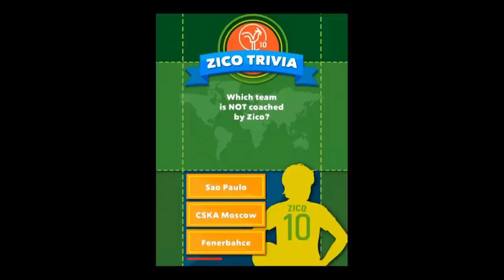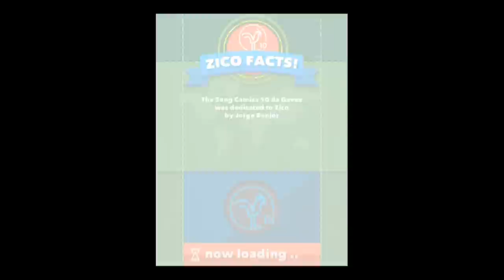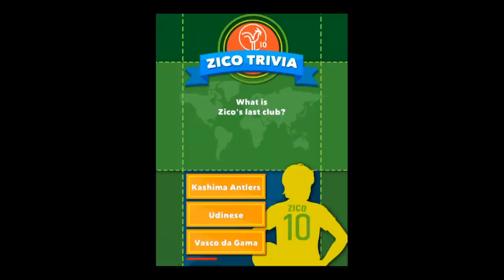Zico: The Official Game - Universal - HD Gameplay Trailer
Zico: The Official Game by Açaí Gam

Zico - The Official Game - is a casual freekick soccer game with a very refreshing look at early Zico career, with realistic 3D background picturing the beautiful historical tourist spots in Brazil.

Relive the football legend from Brazil's life as he journeyed to become the top soccer player!

Practice your accuracy with different targets and obstacles, train yourself to hit every target with least kicks, but with most flair. Complete all the stages to prove your worthiness in the stadium in front of thousands of spectators.

*** Stay updated for new contents and improvements. New levels coming soon to picturing Italy and Japan with new upgrades, features and more awesomeness! ***

Features:
- Colorful full 3D graphics
- Realistic physics system
- Super smooth flick controls
- Fun mini games to practice shooting
- True zico story